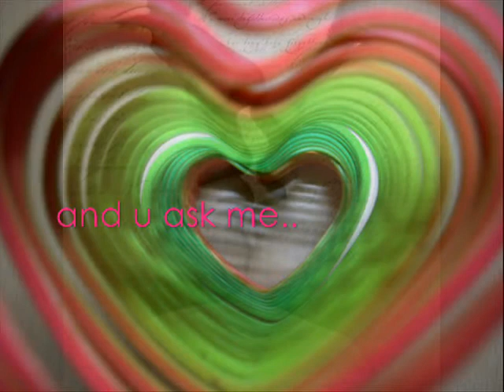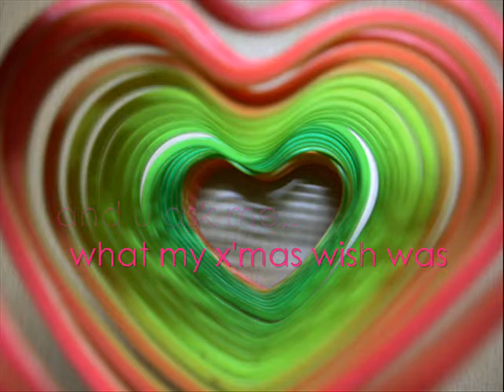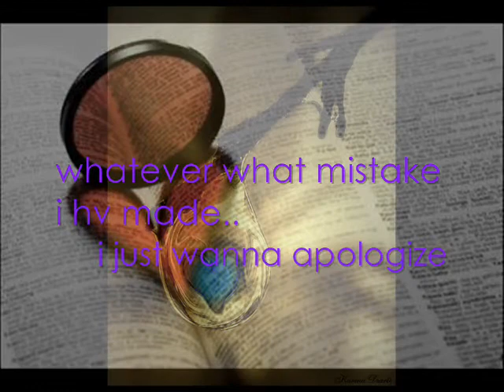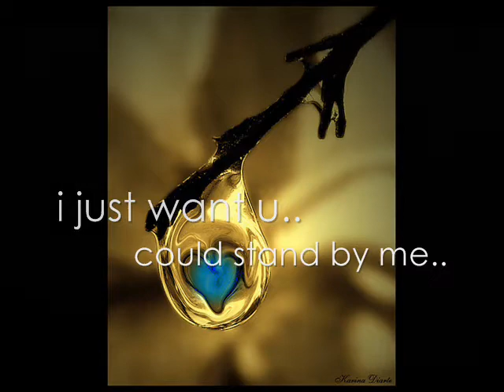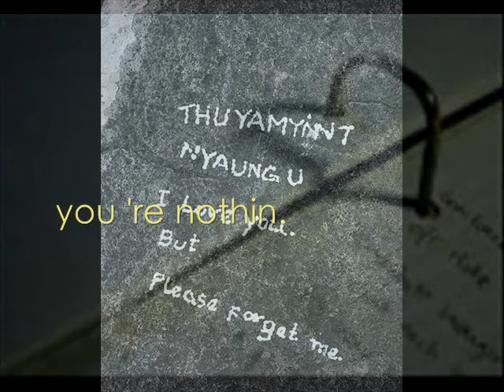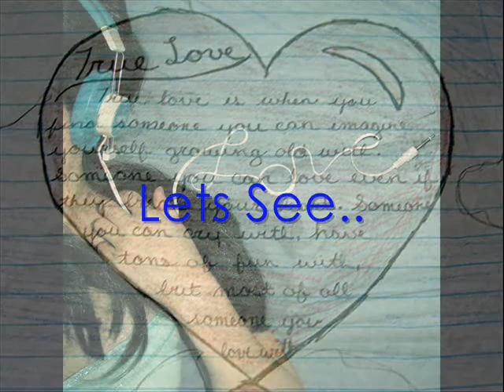The Story of Our Love 3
This time.."The Story of Our Love 3" was rilly a fact and it happened on me. Therefore, i hope share with u guys and made it into a movie.

inculded songs:
1. What if - Jordyn Taylor
2. Still there for me - HSM3
3. Christmas Wish - Vince Vance & Valiants
4. My Baby - Britney Spears
5. Christmas Wish - 98 degree
6. All i want for Christmas is you - Mariah Carey
7. Wait for you - Kyla
8. Gomenasai - Tatu
9. I need you - Maria Arredondo
9. Never had a Dream come true - S Club 7
11.Womanizer - Britney Spears
12.Not like that - Ashley Tisdale
13.Let it rock - Kevin Rudolph9